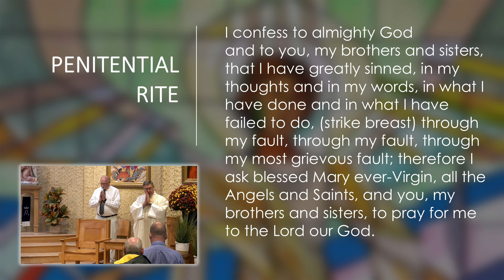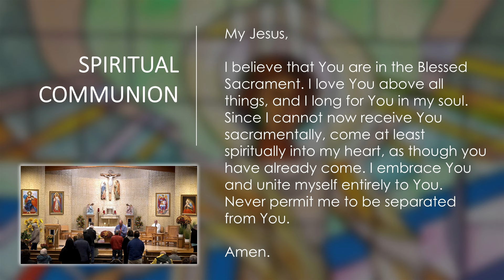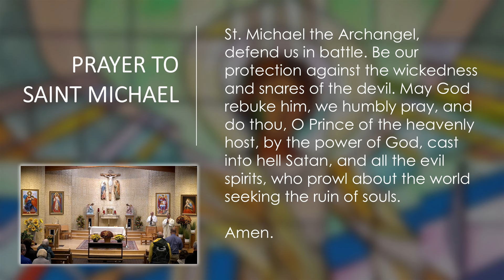Daily Catholic Mass - October 16, 2024